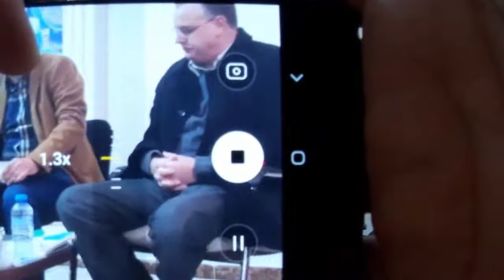chaine tangeroise ““مراجعة لرواية "جنة الأرض"“مؤلف روائي للكاتب مصطفى الورياغلي حفظ ذاكرة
“مراجعة لرواية "جنة على الأرض"
 للكاتب مصطفى الورياغلي يحفظ ذاكرة
chaine tangeroise et maghrebine
سؤال الهوية في رواية "جنة الأرض" لمصطفى الورياغلي
مراجعة كتاب جنة على الأرض
طنجة "جنة الأرض "،سفر بين ثانيا الحروف و الكلمات ، بمخيال كاتب وروائي حمل القراء بين دروب و أزقة مدينة طنجة
ملخص نسعى في هذه الدراسة إلى البحث عن تجليات الهوية في رواية "جنة الأرض" للكاتب المغربي مصطفى الورياغلي، بناء على استقصاء تمثلات الشخصية الرئيسة لهويتها، ورصد علاقاتها مع شخصيات أخرى، وتفاعلها مع المكان ومع الزمان، دون إسقاط خارجي مسبق لتلك التمثلات، بمعنى التركيز على الأبعاد التخييلية للنص الروائي. مما لا شك فيه أن الرواية، من خلال تجانس أحداثها وشخصياتها وأمكنتها وأزمنتها وغيرها من المكونات الأخرى والتقنيات أيضا، تعرض أسئلة متعددة ومتشعبة بتعدد حياة الإنسان وتشعبها. ومن تلك الأسئلة الجوهرية نجد سؤال الهوية بكل دلالاته الفكرية والفلسفية. وترتبط الهوية بالذات وبالآخر، كما نجد أنها شديدة الصلة بالذاكرة الفردية والجماعية، بحيث لا يمكن فصل هوية الفرد عن الجماعة التي ينتمي إليها، بهذا تمتد الهوية إلى الأمة وإلى الوطن. وتتشكل معالم الهوية وتتحدد بناء على تضافر عناصر كثيرة؛ ثقافية ودينية وتاريخية وعرقية واجتماعية وسياسية، فنكون أمام بوتقة من المعارف ومن الأخلاق ومن التطلعات ومن التصورات ومن الإبداعات. الكلمات المفاتيح: الرواية، الهوية، التمثلات، الأنا، الآخر، الذاكرة الفردية والجماعية. Summary : In this study, we seek to search for the manifestations of identity in the novel “Paradise of the Earth” by the Moroccan writer Mustafa Al-Wiryaghli, based on an investigation of the main character's representations of its identity, monitoring its relstionships with other characters, and its interaction with place and time, without external projection of these representations beforehand and focusing on Fictional textual dimensions. There is no doubt that the novel, through the homogeneity of its events, characters, places, times and other components and techniques as well, presents multiple questions that are imbued with the multiplicity and complexity of human life. Among these fundamental questions, we find that of identity with all its intellectual and philosophical Connotations.This identity is linked to the self and to the other as well as to the individual and group memory, so that the identity of the individual cannot be separated from the group to which it belongs.Thus,it extends to the nation and to the homeland. Identity features are formed and defined based on the combination of many cultural, religious, historical, ethnic, social and political elements, ,so we are facing a melting pot of knowledge, morals, aspirations, perceptions and creativity. Key words: